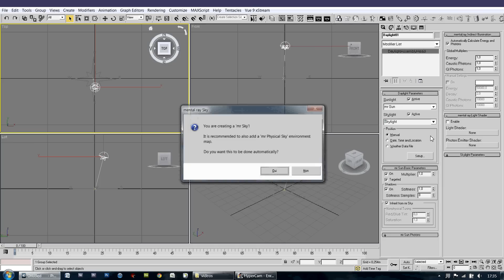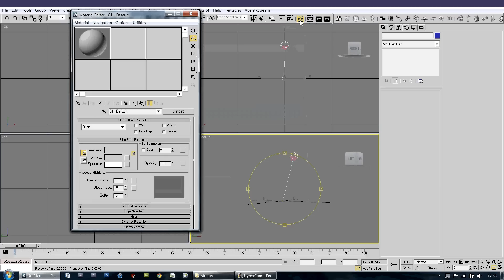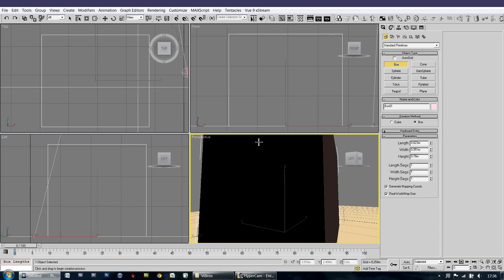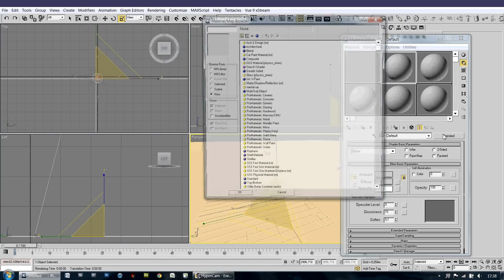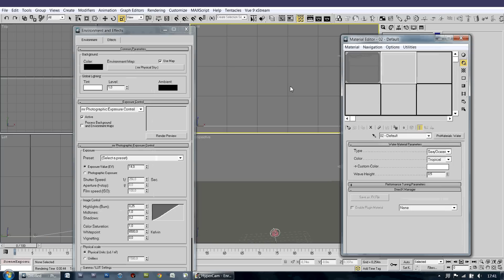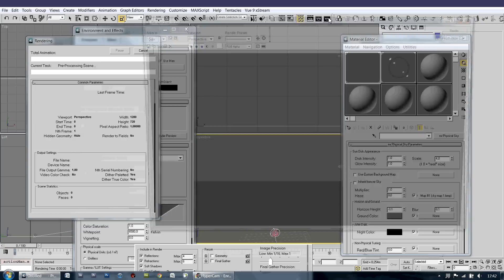3Ds Max Tutorial | Realistic Exterior Environment !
PUT SUBTITLES ON ! They are available in ENGLISH & FRANCAIS

This tutorial explains for beginners the basis of MR SUN & SKY environment and the daylight system with 3ds max 9. I hope it will be helpfull to you to create realistics sunshines, beautiful day scenes or cloudy scenes. Don't hesitate to comment or show me your scenes!

The SUBTITLES are here to help you to understand the tutorial.

Ce tutoriel 3ds max 9 s'adresse aux débutants et permet de créer rapidement et facilement un environnement extérieur réaliste pour toutes vos scènes de jour ou lors du couché de soleil.